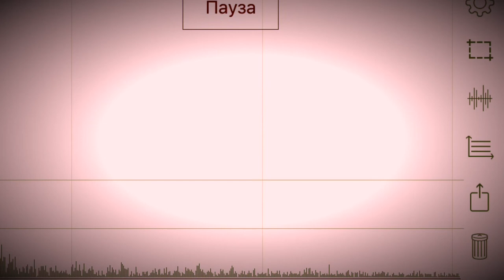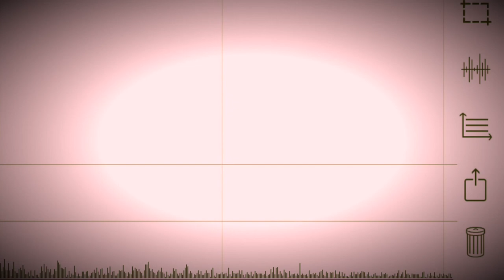Bereginya Chaos Masters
сотворенное творение в промежутках осознанного бессознательного